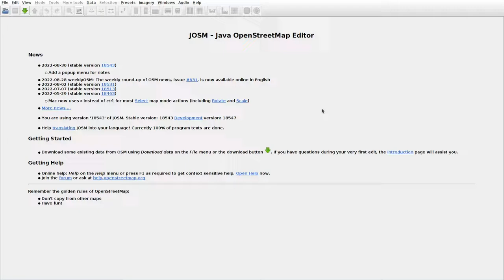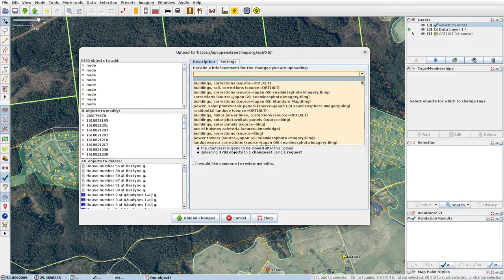JOSMrec1249 2022 09 04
Lithuania. Ąžuolinė, Baronai, Jonėnai. Tracing buildings (mainly) in JOSM for openstreetmap.